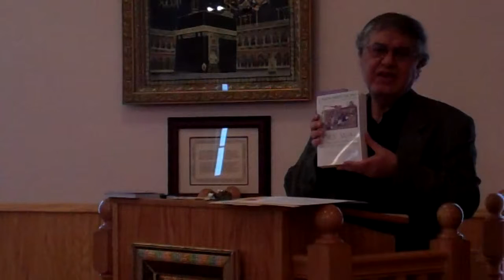20150220 - Dr Hamdy El-Sawaf - What Non-Muslim Scholars Say Abt Prophet Muhammad SAW - 3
20150130 - Dr Hamdy El-Sawaf - Charlie Hebdo - What Non-Muslim Scholars Say About Prophet Muhammad SAW and The 100 most influential People In History

Dr. Hamdy El-Sawaf's Friday sermon at Al-Iman Mosque, 1429 2nd street NE, Minneapolis, MN 55413